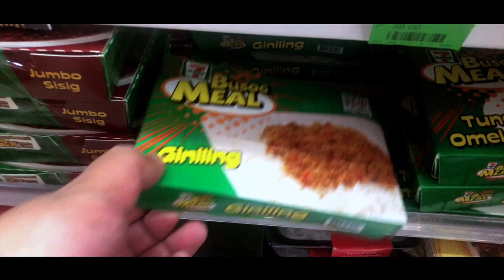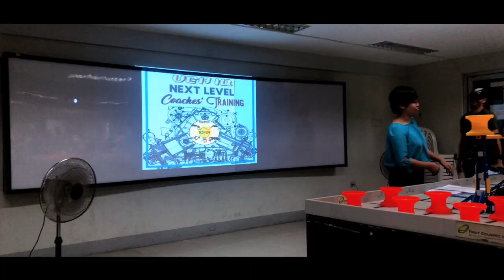VLOG 21 Productive Weekend (Robotics Training + IDOLCHALLENGE!!!)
Finally back after a while! This past weekend was a really good one so I thought I'd share this with y'all! :)

P.S: BTS' "Magic Shop" is one of my favorite songs right now so I decided to use this amazing instrumental version of the song from KYUNGSO